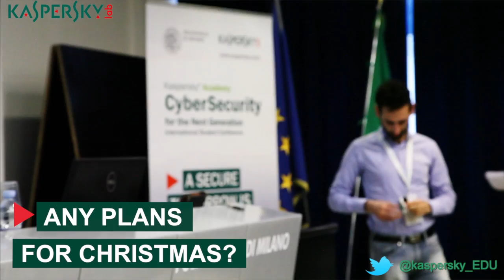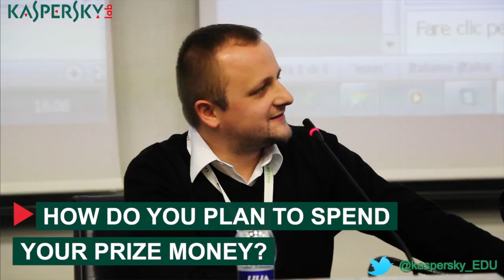European Round 2014. CyberSecurity for the Next Generation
The Kaspersky Academy Cyber Security for the Next Generation International Student Conference opened in style with the European Round, which took place in Milan last week. Fifteen students from Italy, Holland, Germany, France, Serbia, Poland, United Kingdom, Israel, Estonia, Bulgaria, Spain and Denmark, came together to showcase their work to each other and a panel of experts. For two intense days, the Rogers Classroom in the Polytechnic of Milan became home to the Kaspersky Academy, where these brilliant young Cyber Security talents from all over Europe and some of the most renowned professionals in the field of Cyber Security shared and exchanged ideas.